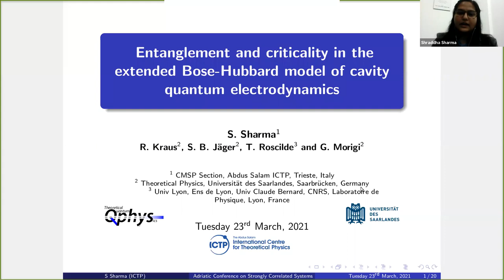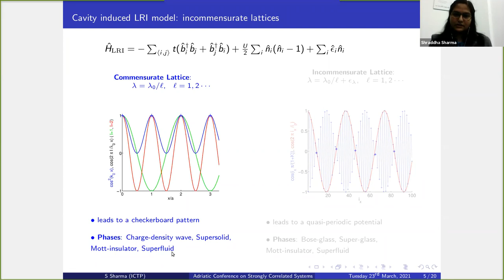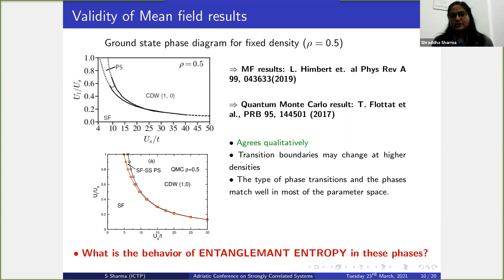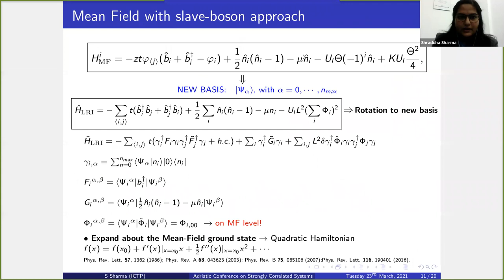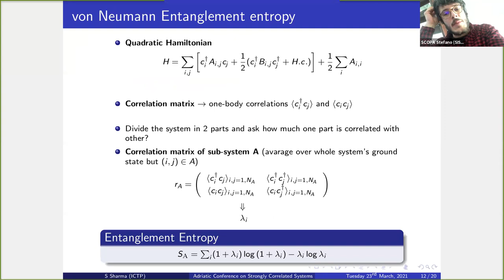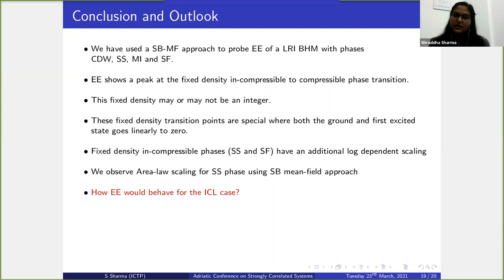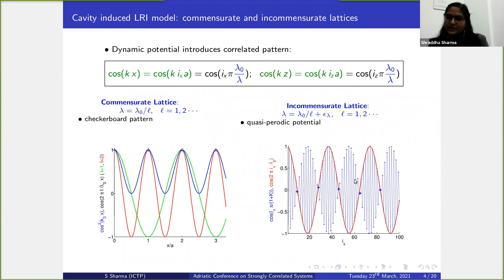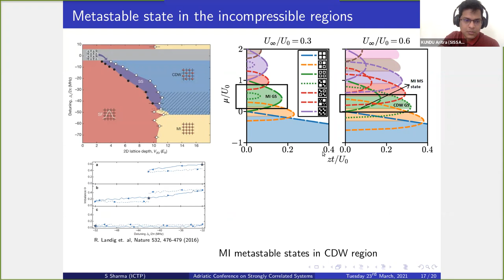Entanglement and criticality in the Long-range Bose-Hubbard model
Speaker: Shraddha SHARMA (ICTP, Italy)
Adriatic Conference on Strongly Correlated Systems | (smr 3600)